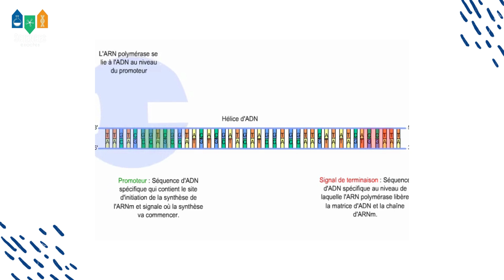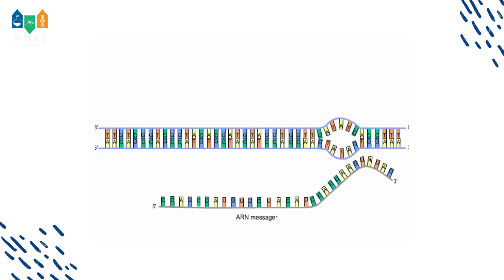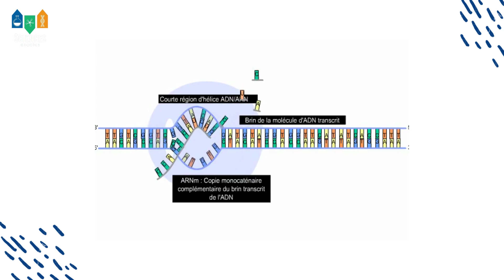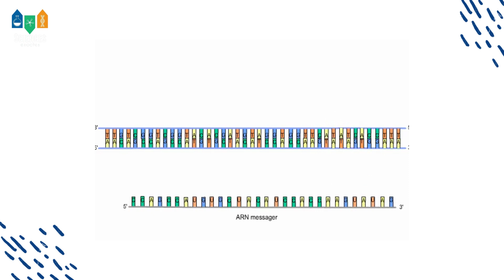Génétique : transcription de la molécule d’ADN en ARN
transcription de la molécule d’ADN en ARN
Animation permettant de visualiser la transcription de la molécule d’ A.D.N en A.R.N.